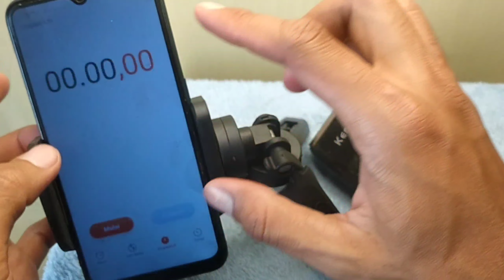Shaver Kemei KM - 2027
reupload ulang video

video sebelum nya kena copyright audio

Baik teman, kalii ini saya bagikan video yang saya rasa menarik dan semoga bermanfaat.

test ketahanan baterai shaver kemei 2027

kalian bisa tonton video menarik saya yang lain ny

link pembelian shaver kemei 2027
paling murah

tripot meja live tiktok & shopee